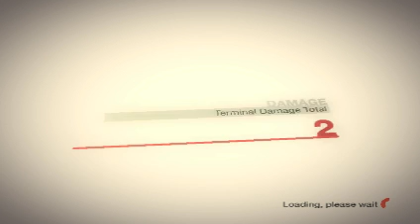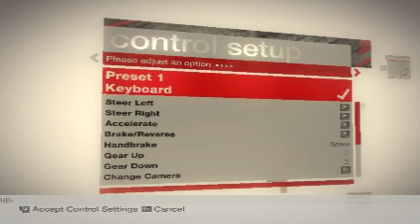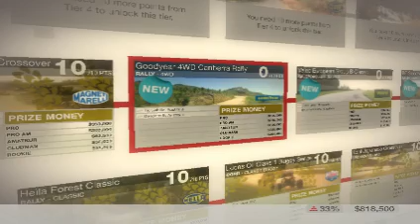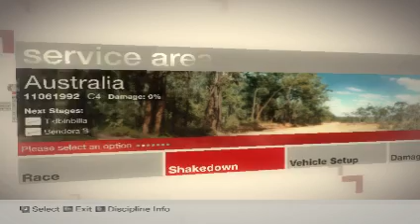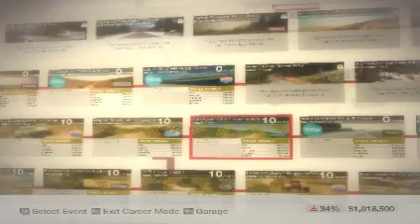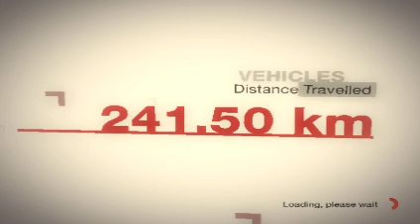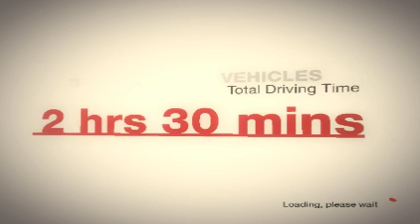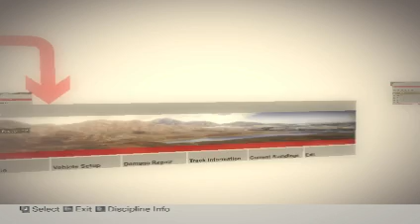Colin McRae: DiRT #7